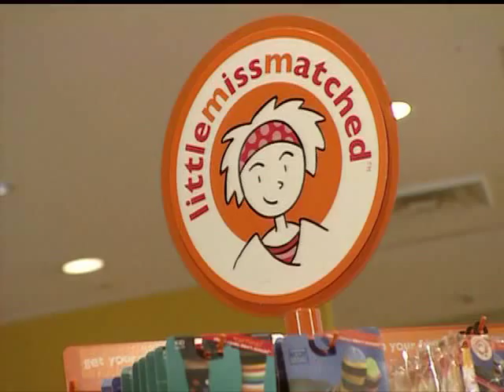Oku Manami for Little Miss Matched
2008 News segment of Oku Manami being made the new face (err... feet?) of Little Miss Matched, a sock company.